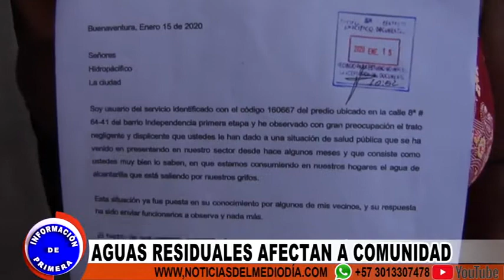AGUAS RESIDUALES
Aguas residuales se mezclan con agua que sale por los grifos, esto ocurre en un pasaje del barrio la Independencia.